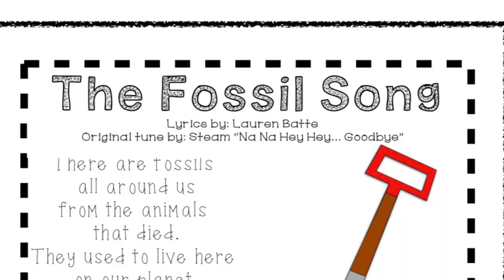The Fossil Song: Types of Fossils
The Fossil Song is one of my students' favorite songs to sing (and we sing a lot). They really get into the beat and the lyrics.

This song reviews four types of fossils (imprint, mold, cast, preserved parts).

This song goes to the original tune of: Na, Na, Na, Na, Hey, Hey, Hey Goodbye. The artist of the original song is Steam.

If you liked this song, I have a few fossil activities to go along with it in my TeachersPayTeachers store.